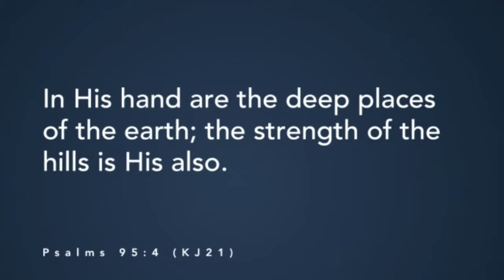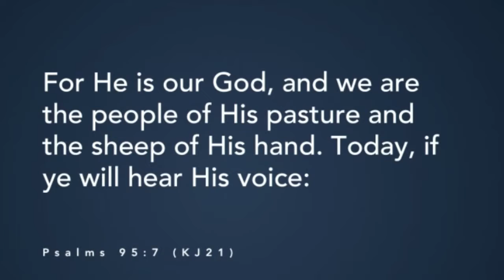Vision of Faith December 22